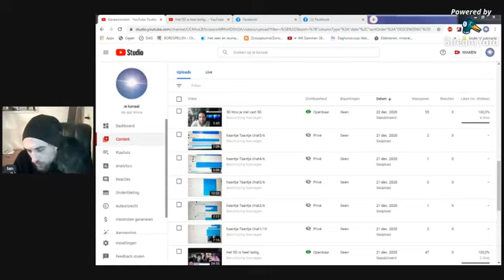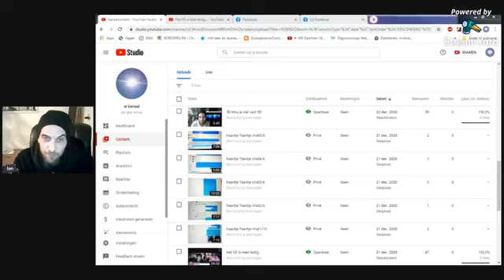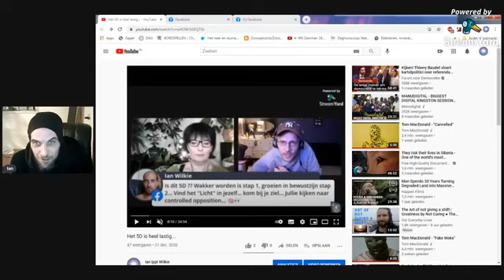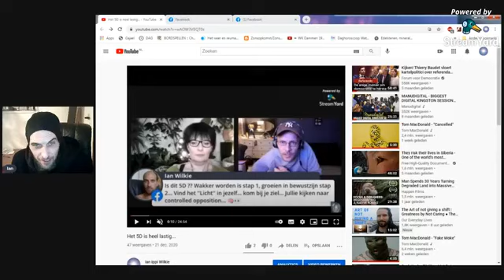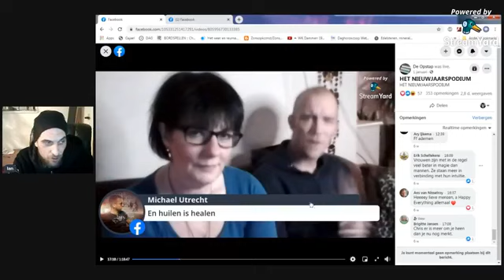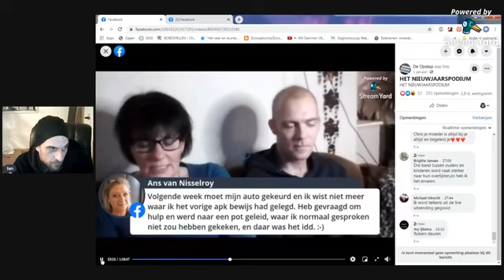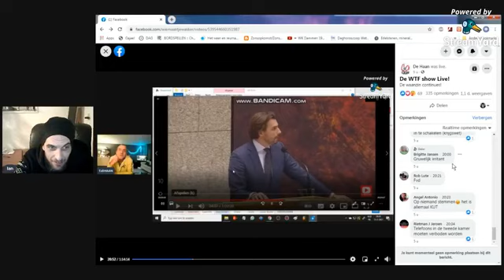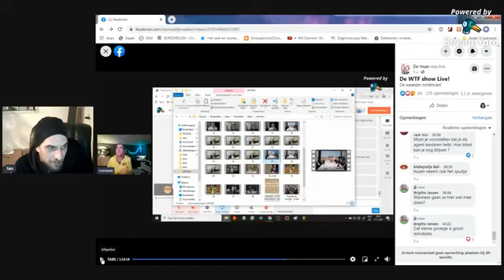5D Zie jij het al? Word je al wakker? 5D